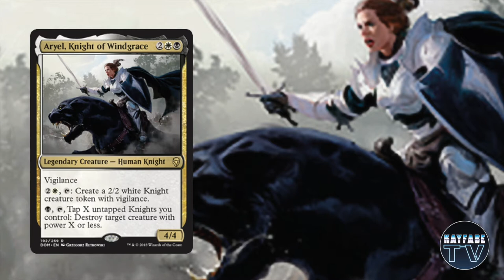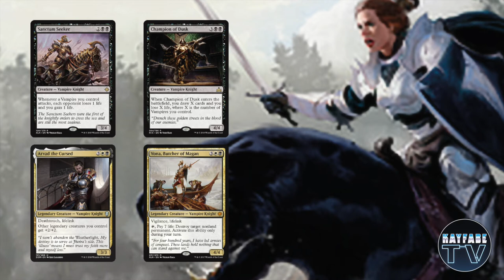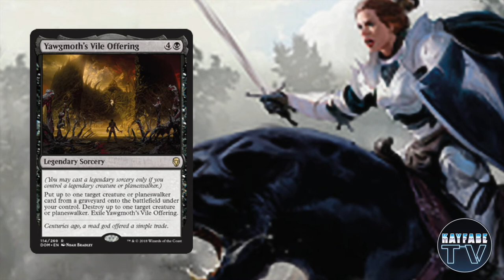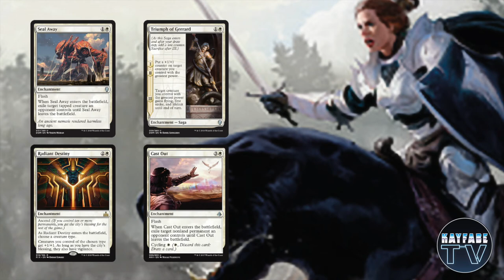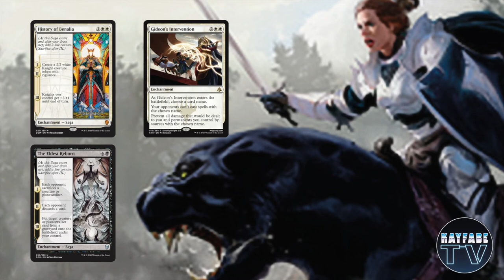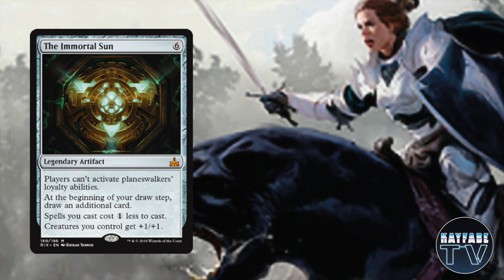MTG Brawl: How to build an Aryel Deck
A discussion about cards to include, combos and considerations.